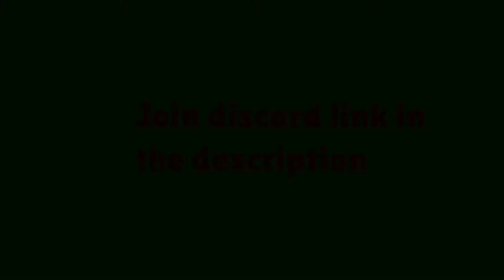Colt Rank 27! (4/46)